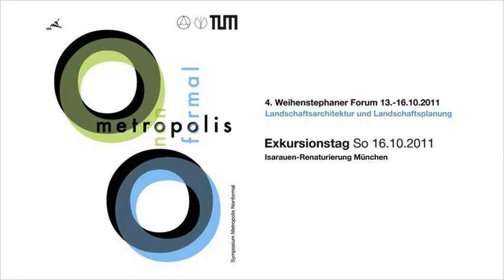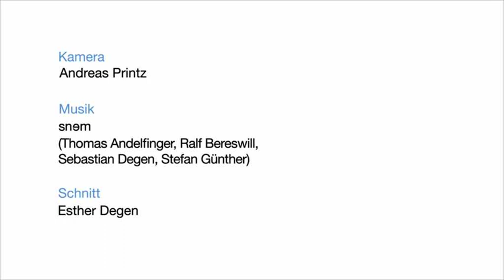Weihenstephaner Symposium 2011 - Exkursionstag Isarrenaturierung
Im Rahmen des 4. Weihenstephaner Forums für Landschaftsarchitektur und Landschaftsplanung führte der (erstmalig ins Forum integrierte) Exkursionstag in die Münchner Isarauen. Dort wurde bei bestem Wetter unter fachkundiger Erläuterung (Oliver Engelmayer [Büro Burkhardt], Prof. Dr. Kollmann [TUM] und Thomas Armonat [Garten- und Landschaft]) die Isarrenaturierung im städtischen Bereich Münchens erkundet.